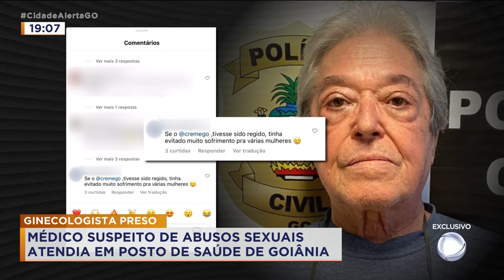GINECOLOGISTA PRESO: MÉDICO SUSPEITO DE ABUSOS SEXUAIS ATENDIA EM POSTO DE SAÚDE DE GOIÂNIA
A POLÍCIA ACREDITA QUE O NÚMERO DE VÍTIMAS DO GINECOLOGISTA PRESO HOJE, EM GOIÂNIA, POSSA SER MAIOR. O MÉDICO É SUSPEITO DE ABUSOS SEXUAIS NUMA UNIDADE DE SAÚDE. ATÉ AGORA, QUATRO MULHERES JÁ FIZERAM DENÚNCIA.